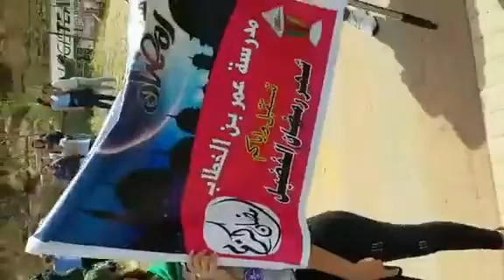مسيره كشفيه لاستقبال شهر رمضان المبارك